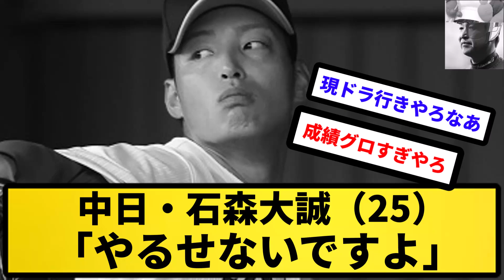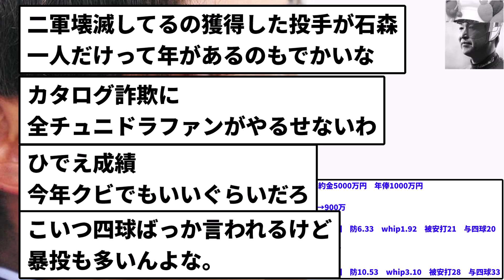【さすがに期待はずれ...】中日・石森大誠（25）「即戦力と期待されて2年間1軍登板なし。やるせないですよ」【反応集】【プロ野球反応集】【2chスレ】【5chスレ】